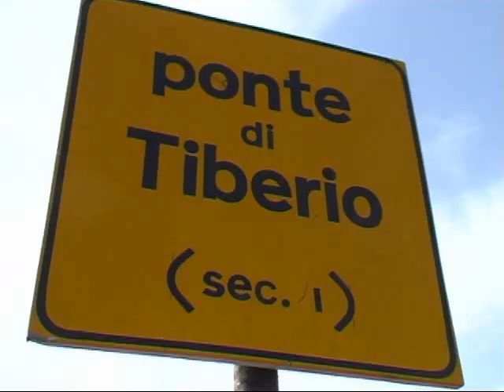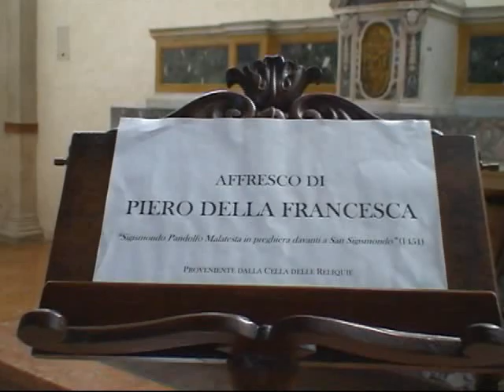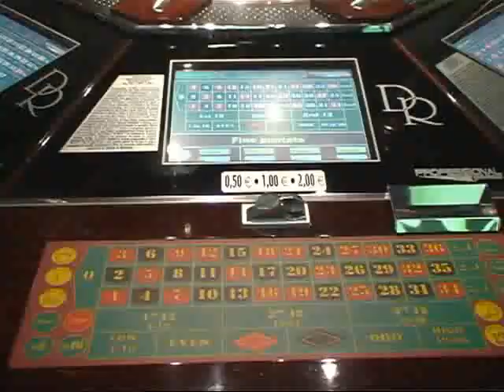ESTATE A RIMINI - Il Giorno e la Notte